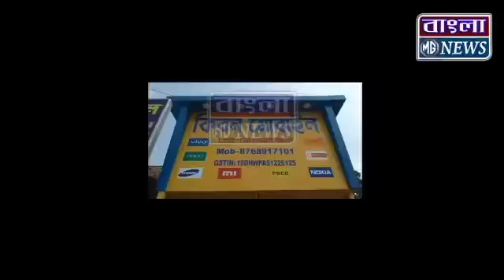উচ্চ মাধ্যমিক পরীক্ষার দ্বিতীয় দিনে পরীক্ষার্থীদের সংবর্ধনা দেন বিধায়িকা শম্পা ধারা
উচ্চ মাধ্যমিক পরীক্ষার দ্বিতীয় দিনে রায়না ভোলানন্দ
 বিদ্যানিকেতনে পরীক্ষার্থীদের সংবর্ধনা দেন রায়না বিধানসভার বিধায়িকা শম্পা ধারা